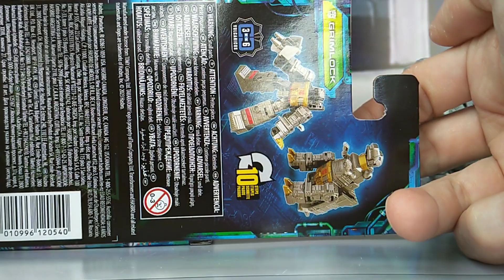Dinobot Grimlock [ Hasbro Legacy Evolution Core Class ]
as reviewed by: Ape